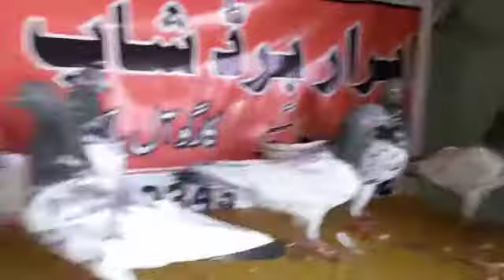acche kabootar o3435o73582 Jhelum sarai almgir kabootar bazi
for All type birds & Animals any things videos Ky Lea Humary Channel ko Subscribe Karyn Or Video Ko Zeada Sy Zeada Share Karyn Thanks دوستوں ہمارے چینل کو سبسکرائب ضرور کریں اور بیل آئیکن کو کلک کریں . .تاکہ میری جو بھی نئی آنے والی ویڈیو ہو اس کا نوٹیفکیشن آپ کو ان باکس میں مل , , My 2nd Channel name Pigeons High Flyer
Ranikhet ka ilaj || All Birds a Perfect Treatment Ranikhait , Saith Walay Teddy kabootar || Full Guaranted Breeder Pair pigeon and Parwazi kabutar , Kabootar Ki Bimari Ka ilaj || Garmi Se Kaise Bachaye || interview Kabootar Baaz Ustad Azeem , Birds Cage setup | Visit Water Proof wood Cage shop in Lahore | Breeding cages |pinjara , Teddy kabootar for sale || teddy pigeon price in pakistan , Cage Making For Birds || Love Birds Wooden Cage Italian Design Water Proof Cage House 786 in Lahore ,